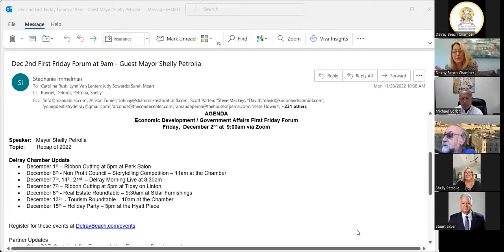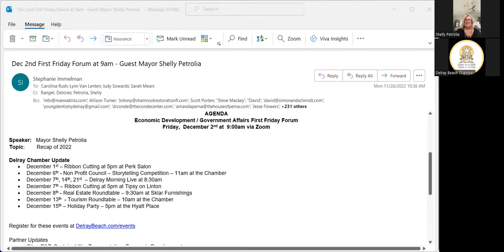Government/Economic Affairs Friday Forum December 2022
December 2022 Keynote Speaker: Delray Beach Mayor, Shelly Petrolia